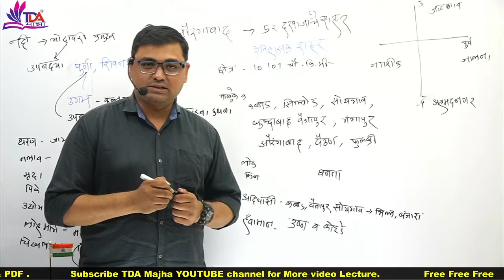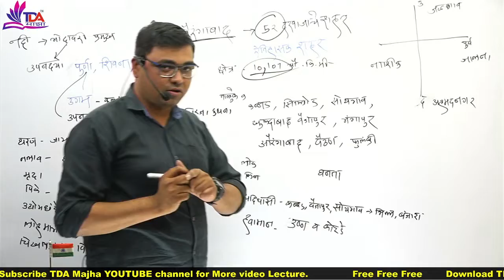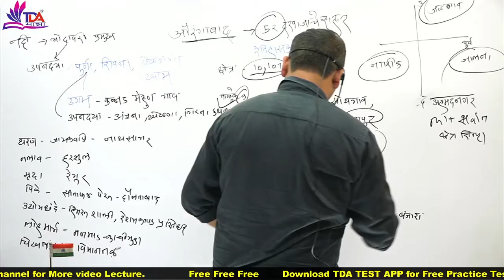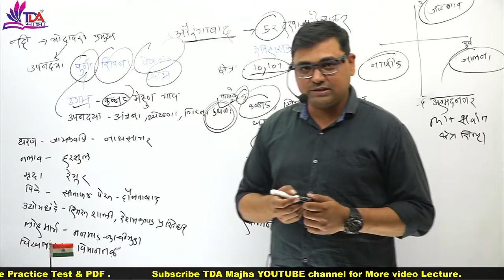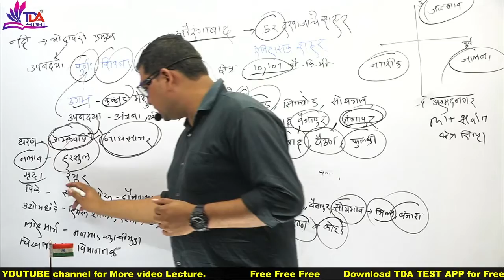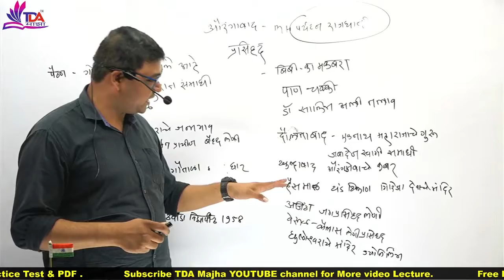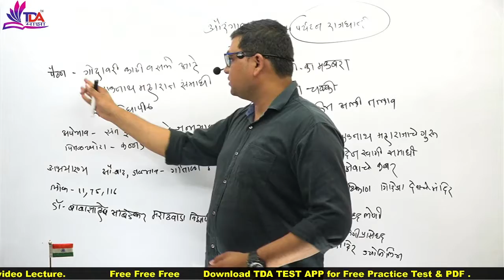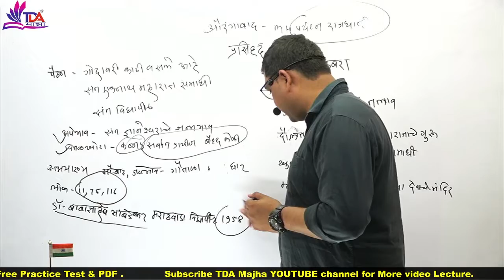महाराष्ट्र पोलीस भरती / सामान्य ज्ञान विश्लेषण / Geography ( भूगोल )जिल्हा- औरंगाबाद